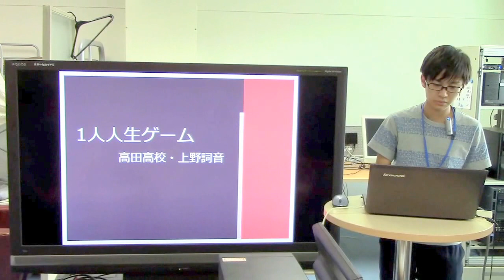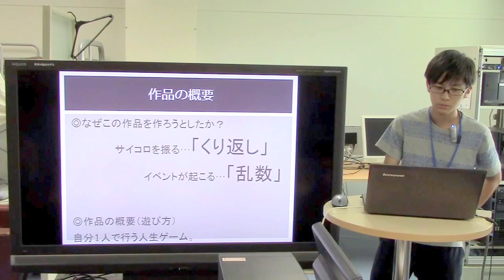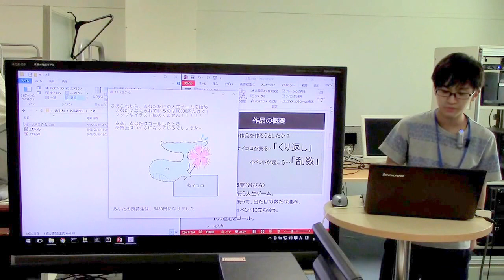H28高校生講座：発表会その２